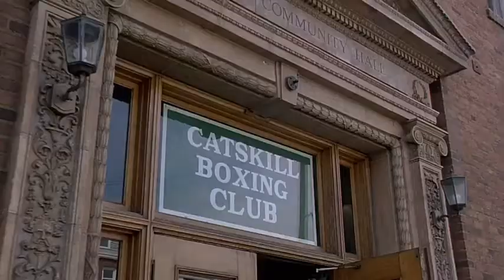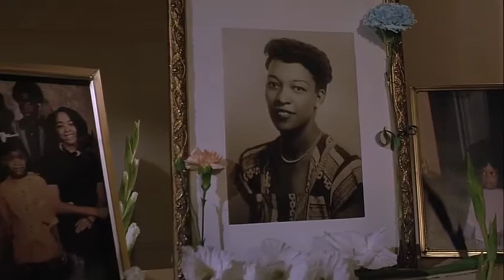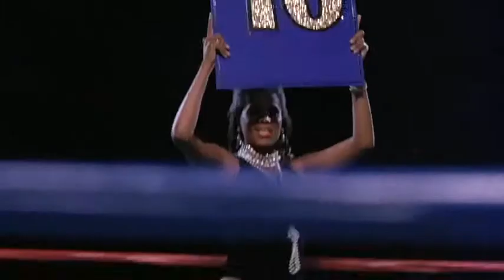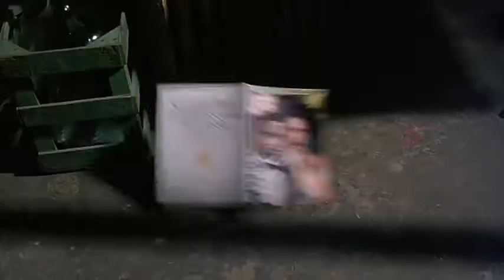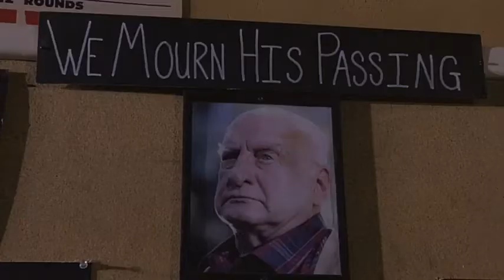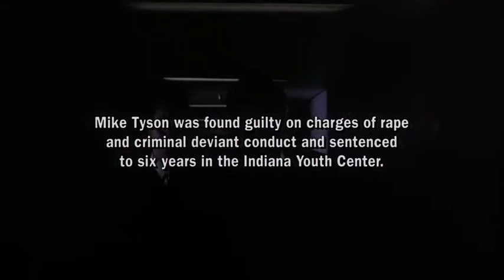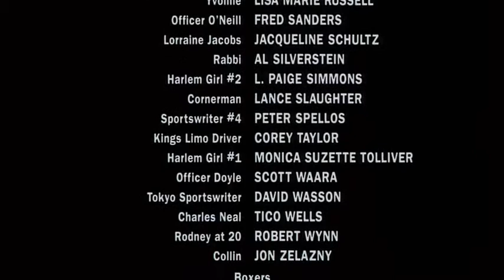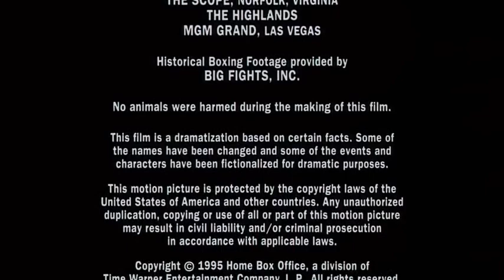Tyson movie (1995)